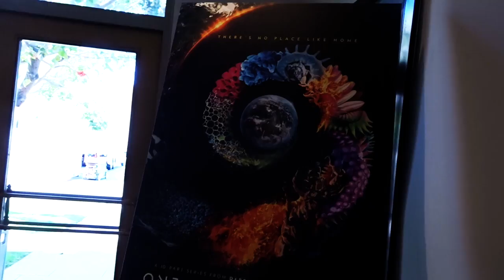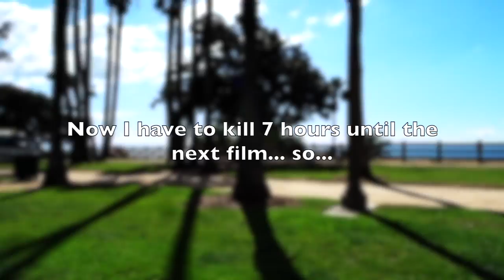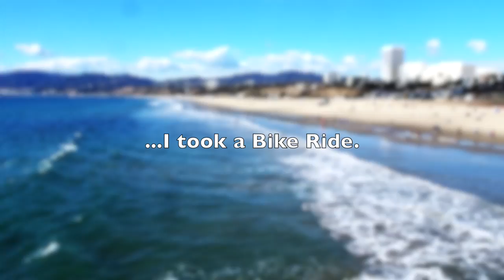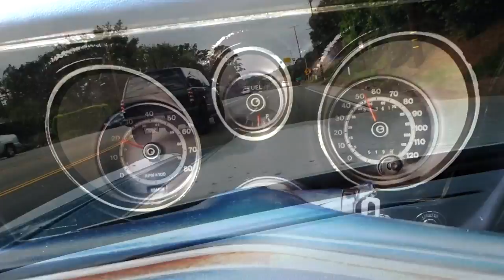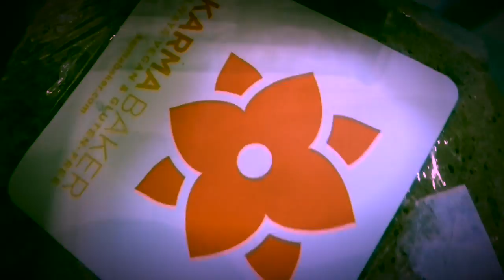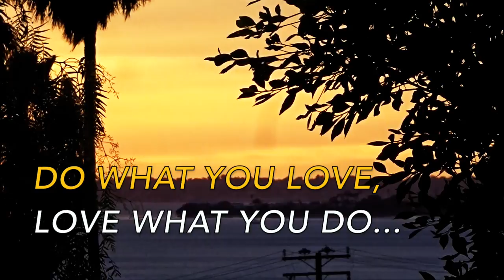IS LIVING THE DREAM LIFE IN MALIBU? - FIREBALL MALIBU VLOG 751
LIVING THE DREAM LIFE IN MALIBU - FIREBALL MALIBU VLOG 751 - Fireball heads to see 2 Hollywood Private Screenings, drives an amazing 1971 Mustang Mach 1, then checks out a $6M Malibu Beach Pad. Yes, he's Live the Dream in Malibu.

LIVING THE DREAM LIFE IN MALIBU - FIREBALL MALIBU VLOG 751